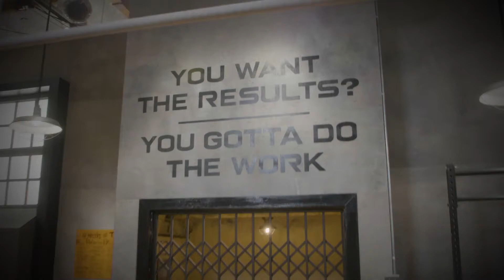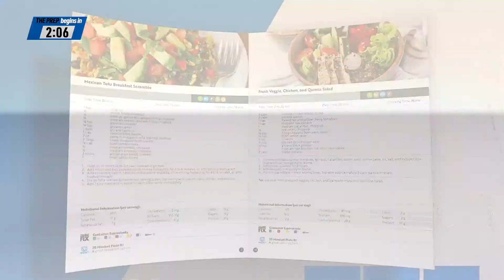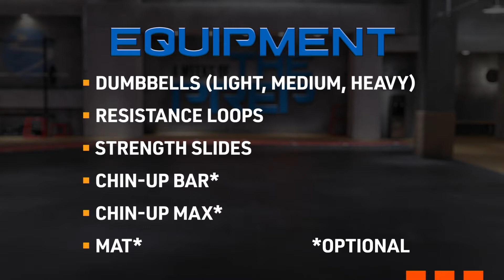4 Weeks of THE PREP Sample Workout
Try this 4 Weeks of the Prep sample workout before you commit to this program and before you try 6 Weeks of the Work.

GET READY FOR RELENTLESS FUNCTIONAL TRAINING

Challenge yourself with 4 Weeks of THE PREP, a series of functional training workouts designed to help get your body and mind ready for 6 Weeks of THE WORK or any advanced Beachbody program.

▶Switch Coaches to me (only if you don't have a relationship with your current coach): Fill out the form

Recommended Equipment
▶Bowflex SelectTech Dumbbells 5-52 lbs.
▶Bowflex SelectTech Dumbbells 10 - 90 lbs.